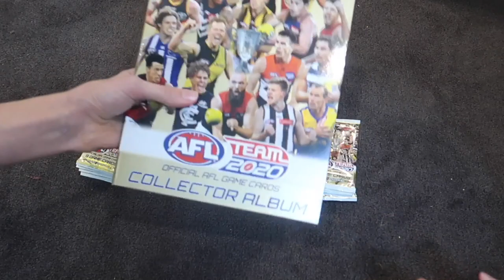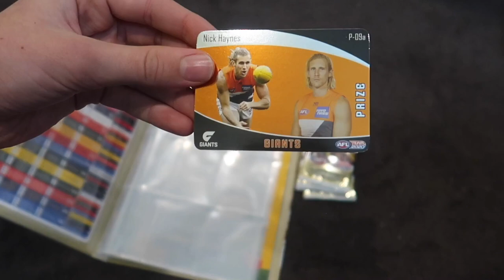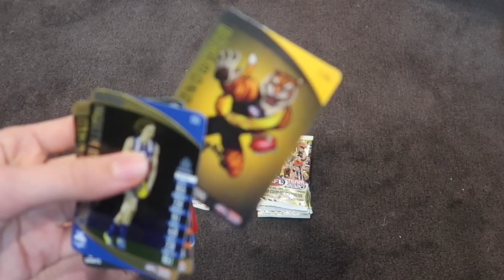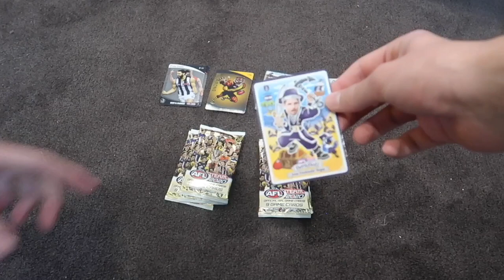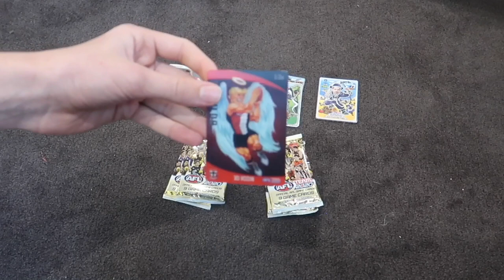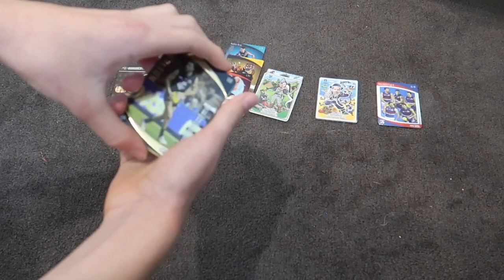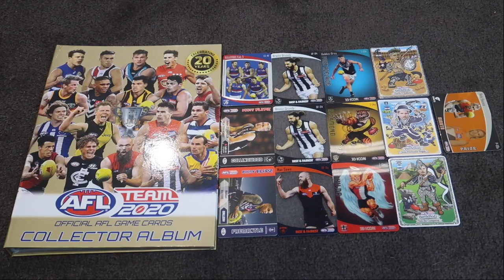AFL TeamCoach 2020 12 Packs + New Album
Another footy card video.